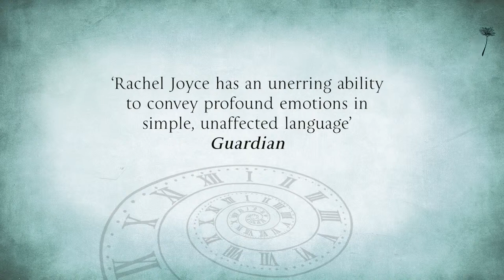Perfect by Rachel Joyce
Rachel Joyce, author of The Unlikely Pilgrimage of Harold Fry, has written a touching new story.

In 1972, two seconds were added to time. It was in order to balance clock time with the movement of the earth. Byron Hemming knew this because James Lowe had told him and James was the cleverest boy at school. But how could time change? The steady movement of hands around a clock was as certain as their golden futures. Then Byron's mother, late for the school run, makes a devastating mistake. Byron's perfect world is shattered. Were those two extra seconds to blame? Can what follows ever be set right?